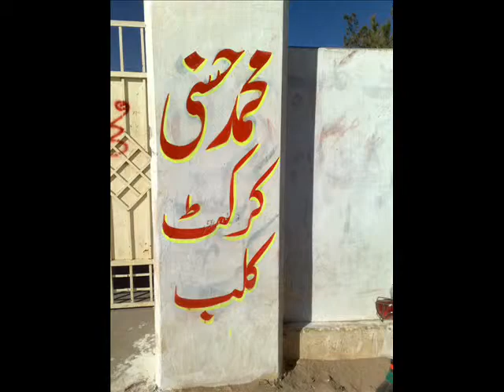Muhammad Hassni cricket club surab Brahui Baloch sindh kalat